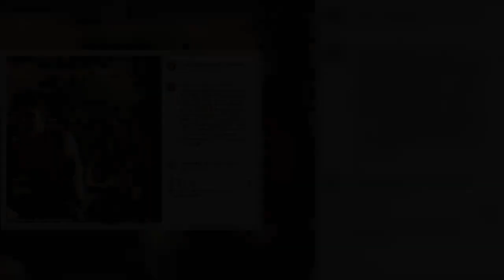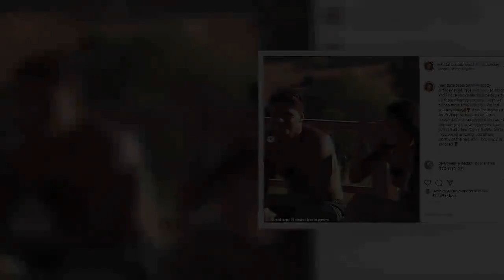Love Island's Montana Brown leads stars paying their respects to late friend Mike Thalassitis on wha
Former-Love Island contestants have paid their respects to their late fellow-star Mike Thalassitis, on what would have been his 27th birthday.The likes of Montana Brown, Jonny Mitchell and Georgia Harrison took to social media on Sunday to honour the tragic reality star - who took his own life 10 months ago.Montana - who appeared on the show with Mike in 2017 - posted two photos to Instagram of her with him, captioning them: 'Happy birthday angel face, miss you so much and I hope you're having a party party up there wherever you are.   'I wish we all had more time with you. We lost you too early.'She added: 'If you're looking at this feeling suicidal and unhappy, please speak to someone, if you don't want to speak to someone you know, you can also text @giveusashoutinsta. You are all amazing, you all are worthy of the help and I know you're so loved.'  Jonny Mitchell - from the same season as Mike - uploaded a snap of them enjoying a toast in happier times, penning: 'Happy Birthday Magic Mike. Miss you big man ❤️'Georgia Harrison posted a snap of her with Mike on Love Island, as well as shots of herself on a balcony, and captioned them: 'Happy birthday @mike_thala i think of you all the time, your humour, your caring nature, your generosity, the way you were an absolute gentleman.   'The sort of man that would carry your bags for you, open the door for you, be the first person person at the bar offering everyone a drink. I miss you so much and i still regret so many moments where i missed the extent of what was going on in your head.'I know you're in a better place and you motivate me in so many ways still. Thankyou for making me laugh and being by my side when i cried. Its so hard to talk about your feelings and whats going on in your head, especially for men [sic]'She used the opportunity to promote a mental health organisation for men, continuing: 'Please follow @boysgetsadtoostudio who give a percentage of their profits towards mens mental health.'I know sometimes you can feel like you have nothing left to live for, ive been there, believe me. But if you just start by talking about it and being honest the ods are with time youll get through it.   'Life is full of obs ups and downs and mike was made to feel like he wasnt good enough and i think thats why the world was so shocked because anyone who knew him knew he was more than enough.'He was an absolute legend and legends never die. I love you so much , when u left you broke the hearts of people that hadnt even met you because you were that amazing. See you in the next life ⭐️⭐️⭐️ [sic]'Mike was found hanged in a park last March - after friends revealed he had been 'in a dark place' in the months leading up to his death.He was found dead in Edmonton, North London, the Metropolitan Police confirmed at the time - thought to have been struggling to come to terms with the death of his grandmother and dealing with debt. Montana appeared on This Morning shortly after Mike's death and revealed Mike